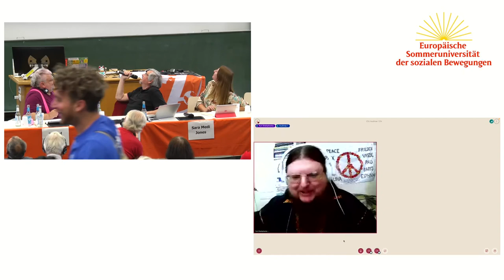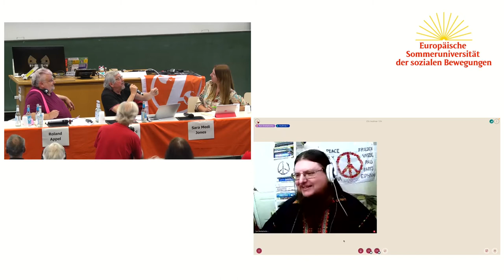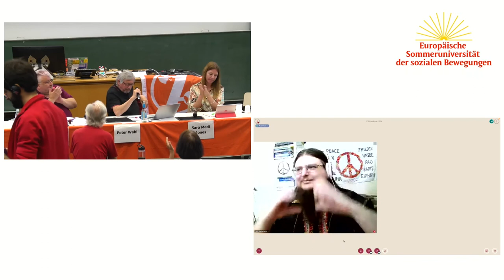ESU2022: On peace and disarmament in times of war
Each time major political powers are involved in wars the issue of global disarmament is back at the forefront of the debates. In the last decades, the Balkans, Iraq and now Ukraine are such moments. But whatever the context the issue of disarmament and peace is central for progressive alternatives. And activists are present where there are fora that discuss the issue, like the UN. With a direct line to New York, Tarja Cronberg, member of the Finnish government delegation to the Nuclear Non-Proliferation Negotiations, will set the tone with a statement on progress and obstacles in nuclear disarmament. The panel will try to define the contribution of civil society to this process.

Peter Wahl
Tarja Cronberg
Claude Serfati
Yurii Sheliazhenko
Sara Medi Jones